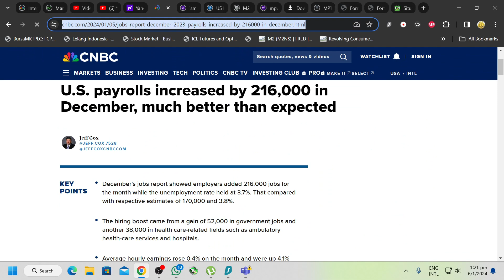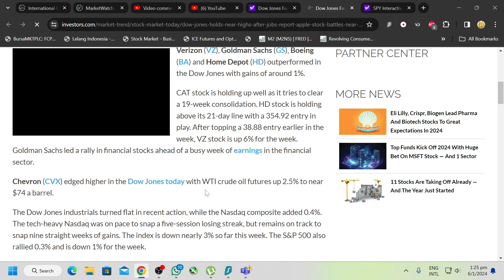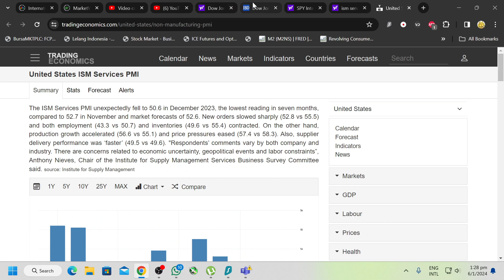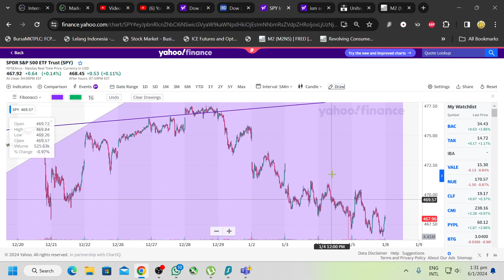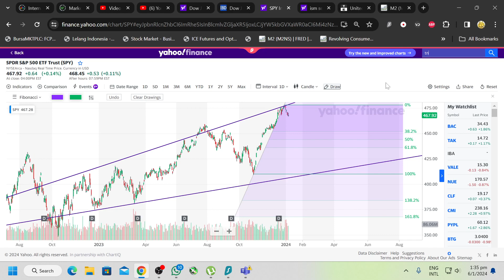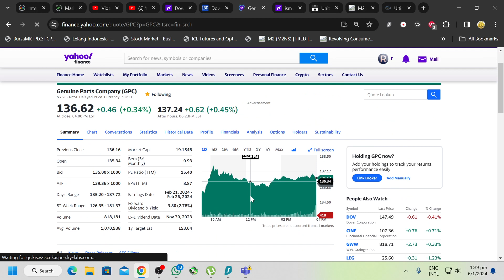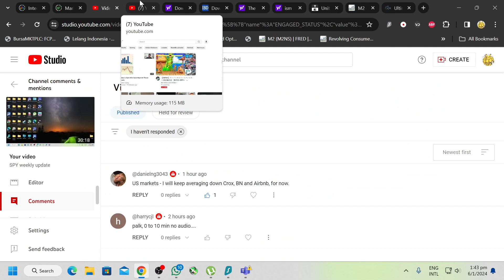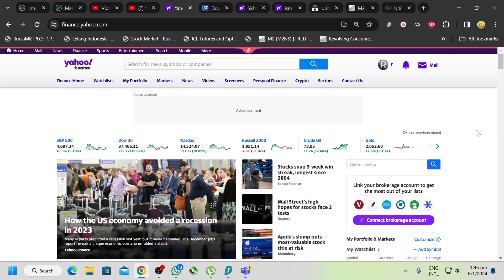spy weekly update - no sound just now